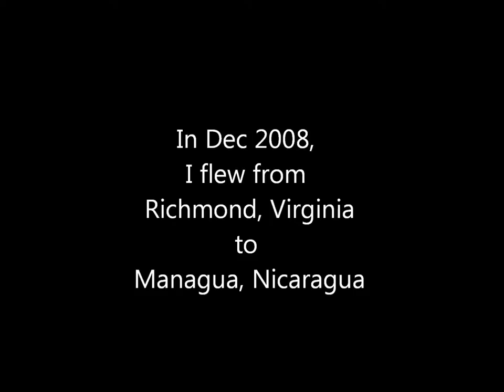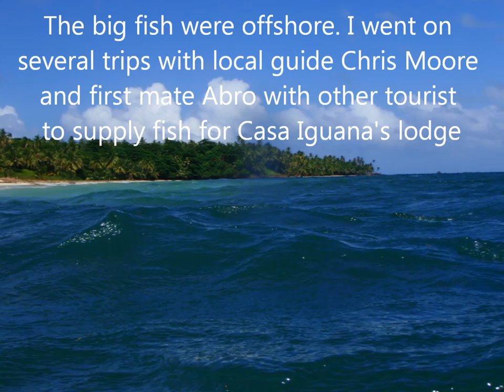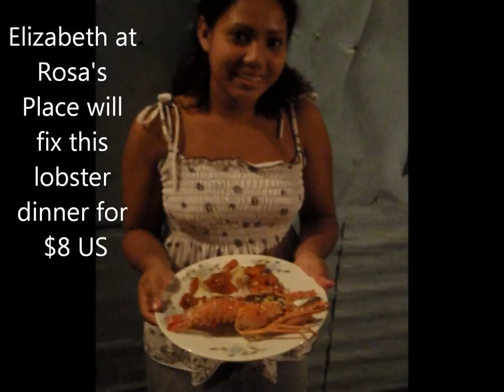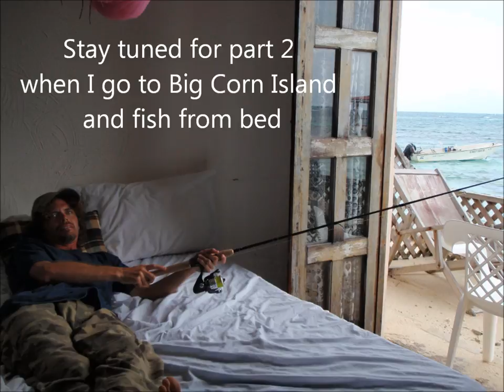A Fishing Trip and Tour of Little Corn Island, Nicaragua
A Ranger Rick fishing trip and tour of Little Corn Island, Nicaragua. Filmed December 2008. Music "Nicaragua" by Scotty Stoughton's Bonfire Dub.